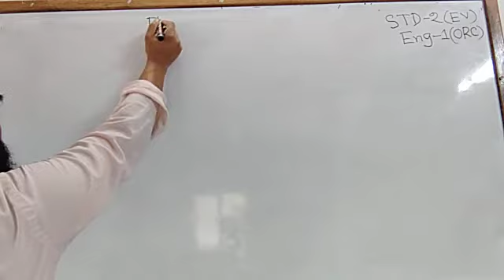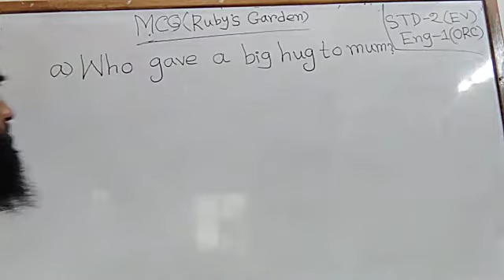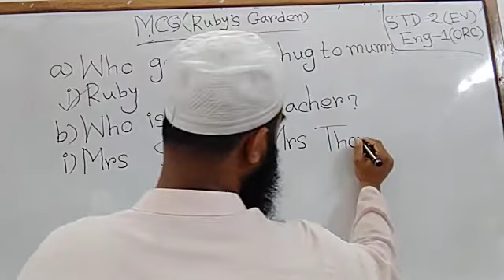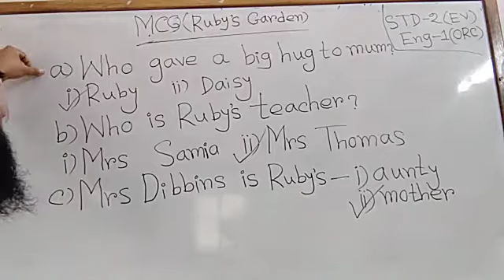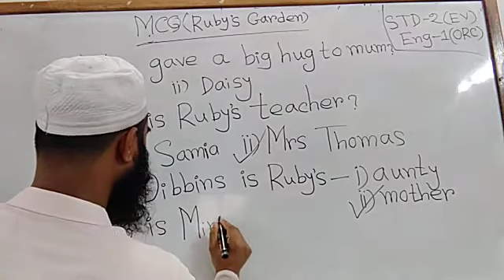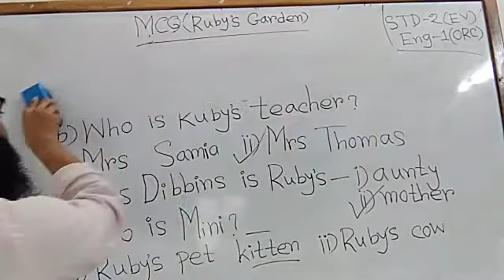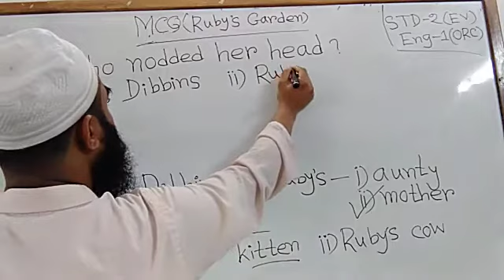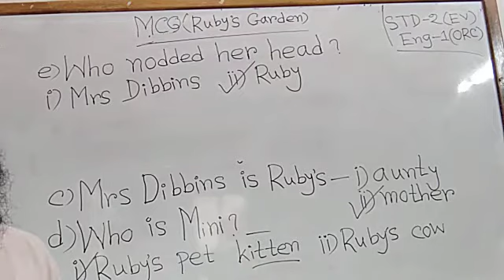English-1 of Standard -2 (EV): MCQ ( Ruby's Garden)March 8, 2021